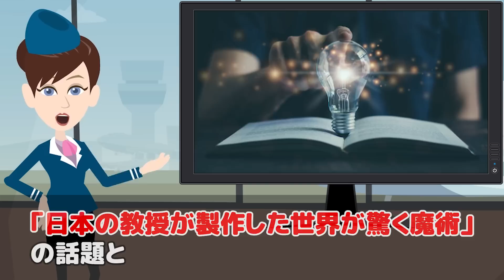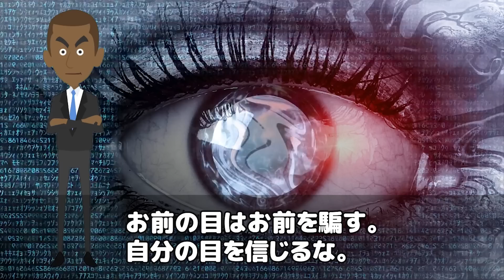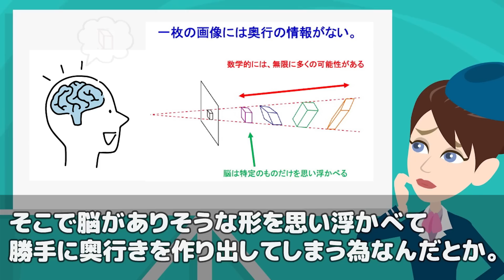【海外の反応】『日本の研究が進み過ぎていて理解不能！』不思議な模型の発表に海外勢大混乱！「これはいったい何の魔術？」【世界のJAPAN】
‹タイトル›

【海外の反応】日本の子供たちの技術に驚愕！「日本が災害に強いわけだ」日本で開催された耐震技術大会のレベルの高さに唖然とする外国人【世界のJAPAN】

‹引用›
■参考サイト